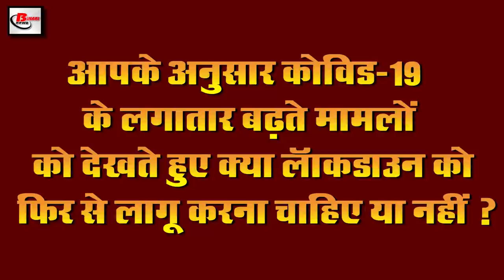Evening breaking news of covid 19,Maharashtra,Vijay Mallya,Price of petrol,disel,Sourav ganguly,BCCI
Latest  evening  breaking news of 12th june 2020.Get information on  Central government,covid-19, PM narendra modi, Maharashtra, Marathwada, Karnataka, Rayalaseema, Andhra Pradesh ,Odisha ,Chhattisgarh, Vijay Mallya, prices of petrol, NIRF ranking, IndiaChina relationship, Sourav ganguly, BCCI President.

1. This time the monsoon will come on time
In the midst of the atmosphere of covid19, even though ordinary citizens are seen to be disturbed, the environment is breathing freely and this is why the monsoon this time is about to reach this time. According to the southwest monsoon has knocked over Goa and parts of South and Third Maharashtra and the chances of it moving further in the next two-three days have increased. Not only this, according to the meteorological report, heavy rainfall has been forecast in some parts of Maharashtra in the last 48 hours. On the other hand, the Meteorological Department has said that the monsoon will start in Jharkhand Bihar at the end of the week. On the other hand, due to the monsoon, Maharashtra, Marathwada, Karnataka, Rayalaseema, Andhra Pradesh and Odisha and southern parts of Chhattisgarh have been covered.
2. Third phase of Fellow India started in India
3. Double container train seen running on the track
4. India advised Britain to discuss the issue of giving asylum to Vijaymallya
5. Foreign women are now more attached to India than their country
6. Woman drives auto overnight for patient recovered from Covid-19
7. Trains are returning empty except for foreigners in unlocked forest
8. Petrol diesel became expensive for the sixth consecutive day
Due to Covid-19, Unlock One was implemented in the middle of the bandh, after which the pricesofpetrol diesel have been increasing continuously for the last 5 days. On the same day for the sixth consecutive day, the price of petrol diesel has been increased, on Friday, the price of petrol has increased by 57 paise to 57 paise per liter. In 6 days, the price of petrol has increased by 3.31 in 3 countries and the price of diesel by Rs 3.42. As a result, the price of petrol in the capital Delhi is being increased by Rs 0.57 to Rs 74.57 per liter of petrol and diesel is getting Rs 72.81 per liter. According to the news, the government has given this decision to take advantage of the situation when the prices of crude oil in the international market have fallen to a low of two decades.

9. 80000 beds of railway coaches for Covid-19 patients are still vacant
10. Educational institutions of Delhi get place in NIRFranking
11. Indiachinarelationship breaks down
12. Japanese company preparing to set up third factory amidst atmosphere of Covid-19
13. BCCIPresident Souravganguly gives hints about IPL event
BCCI President Sourav Ganguly has given important hints about the conduct of IPL, under which he has said that IPL can be organized by the end of this year, for the first time in the last 3 months, Sourav Ganguly statement has shown a positive result in the media. In an interview given to the House, he said that BCCI is in talks with all the stake holders of the IPL, all the franchise telecast rights holders and sponsors of the IPL holders are the heads. They also said that if the IPL matches were to be held at the closed stadium That too will not be avoided. So that the hope of organizing the IPL once again has been awakened. For your information, let us tell you that the season of IPL is going to start in the last week of March, but it was postponed for a long time in view of the transition of Covid-19, in the meantime, players from all the countries. There was also a positive response to the IPL event.
14. 35-year-old Sunil Chhetri revealed about his retirement
15. Saho director Sujit engagement